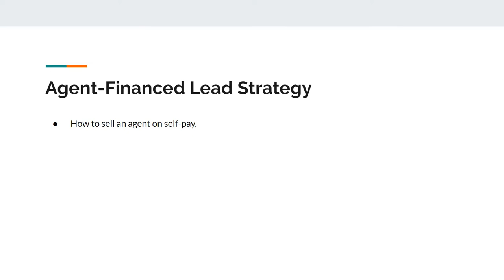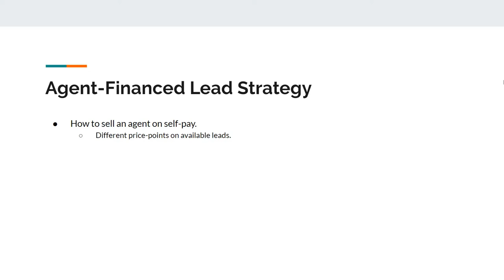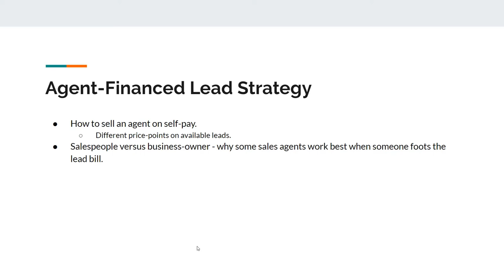Agency Building Mastery Course Agent Financed Lead Strategy